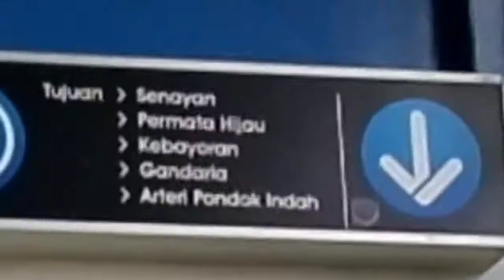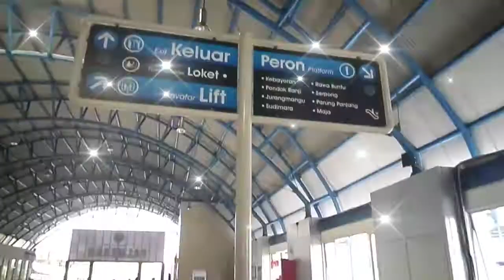OLD & NOW STASIUN PALMERAH BERDIRI 1899 || Kapan semua stasiun Indonesia begini?